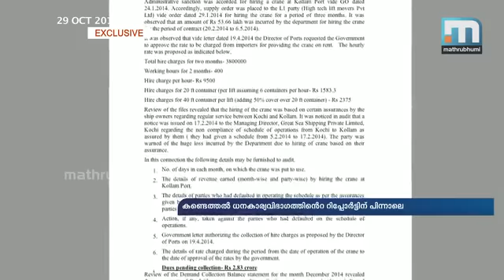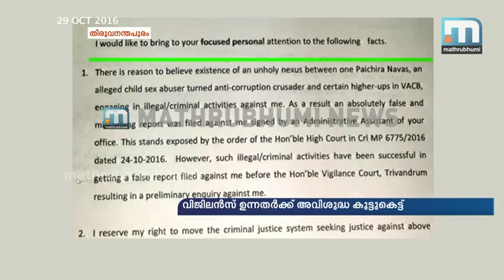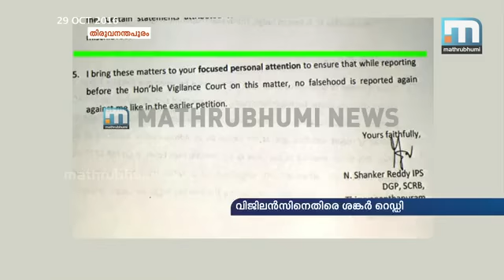വിജിലന്‍സ് ഡയറക്ടറെ വളഞ്ഞുപിടിയ്ക്കുന്നതാര്? Super Prime Time (29-10-2016) Part 1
ജേക്കബ് തോമസിനെതിരെ അക്കൗണ്ട് ജനറലിന്റെ പ്രാഥമിക റിപ്പോര്‍ട്ട്. ജേക്കബ് തോമസ് ഡയറക്ടറായിരിക്കെ തുറമുഖ വകുപ്പിന്റെ പ്രവര്‍ത്തനങ്ങളില്‍ സര്‍ക്കാരിന് നഷ്ടമുണ്ടാക്കിയെന്നാണ് കണ്ടെത്തല്‍. സോളാര്‍ പാനല്‍ സ്ഥാപിച്ചതിലും തുറമുഖങ്ങളുടെ പ്രവര്‍ത്തനത്തിലും വീഴ്ചയുണ്ടായെന്നും നടപടിക്രമങ്ങള്‍ പാലിച്ചില്ല എന്നും റിപ്പോര്‍ട്ടിലുണ്ട്. കൊടുങ്ങല്ലൂര്‍ സിഗ്നല്‍ സ്‌റ്റേഷന്റെ പണം വകുമാറ്റി ചിലവഴിച്ചെന്നും സര്‍ക്കാരിന്റെ മുന്‍കൂര്‍ അനുമതിയില്ലാതെ തുറമുഖ വകുപ്പ് തീരുമാനങ്ങളെടുത്തെന്നുമാണ് മറ്റൊരു പരാമര്‍ശം. പങ്കെടുക്കുന്നവര്‍- പന്തളം സുധാകരന്‍, പി. ബിജൂ, എ. സജീവന്‍, പായിച്ചിറ നവാസ് എന്നിവര്‍.